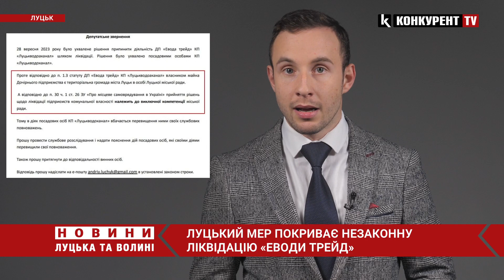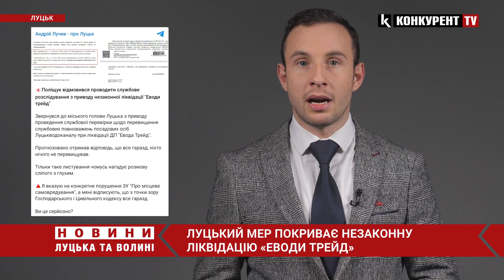❗❗❗Мер Луцька Поліщук ПОКРИВАЄ незаконну ліквідацію «Еводи Трейд»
Луцький міський голова Ігор Поліщук не бачить підстав проводити службове розслідування з приводу незаконної ліквідації дочірнього підприємства КП «Луцькводоканал» «Евода Трейд». Про це у своєму телеграм-каналі написав депутат міськради від фракції «Громадянський Рух «СВІДОМІ» Андрій Лучик.